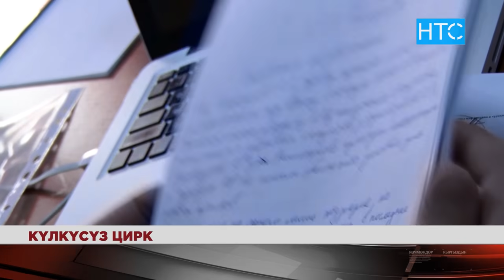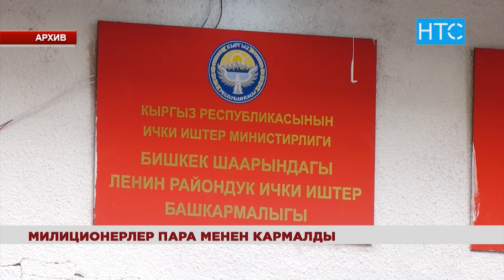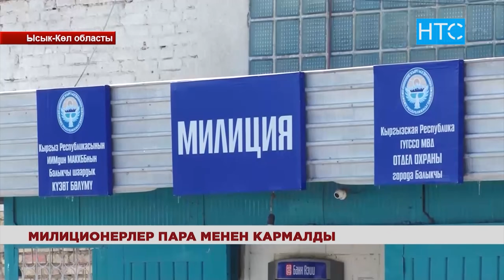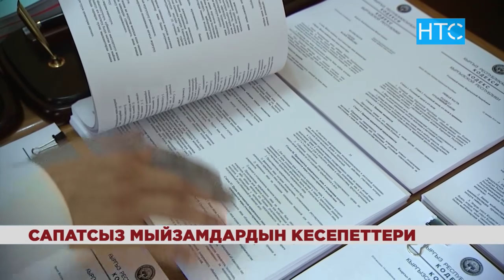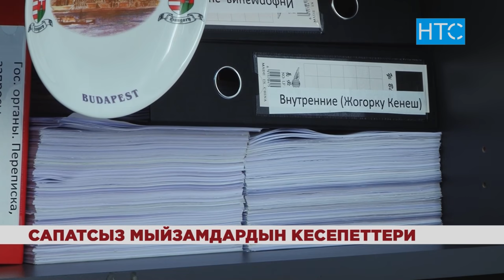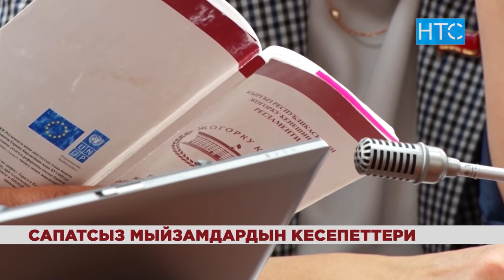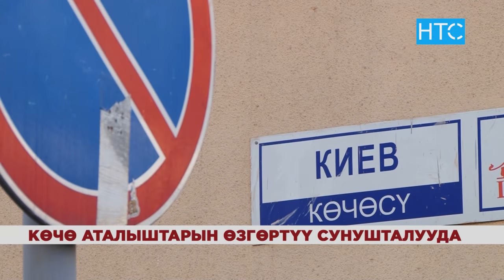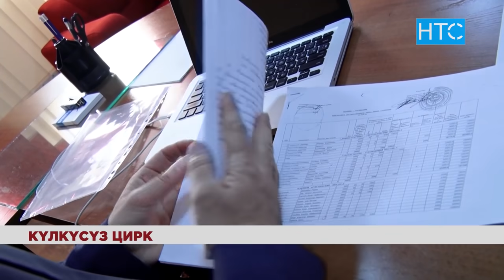Жаңылыктар / 25.01.19 / НТС / Кечки чыгарылыш - 21.30 /